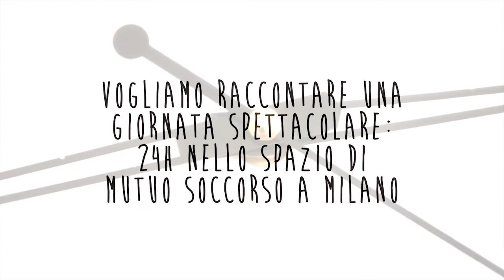Teaser Progetto CrowdFunding Spazio di Mutuo Soccorso!